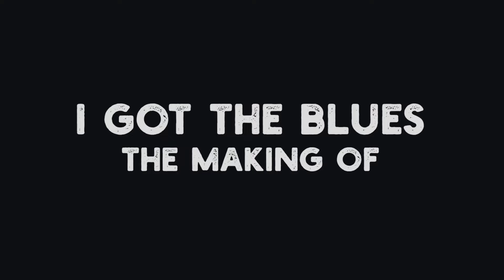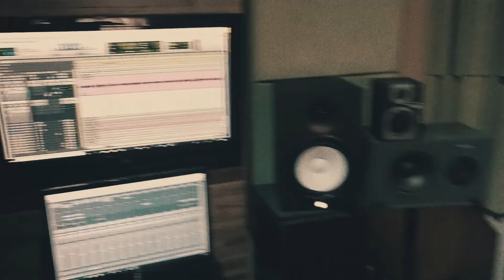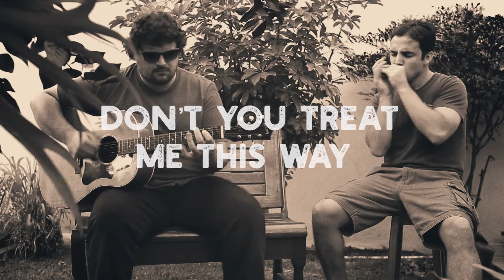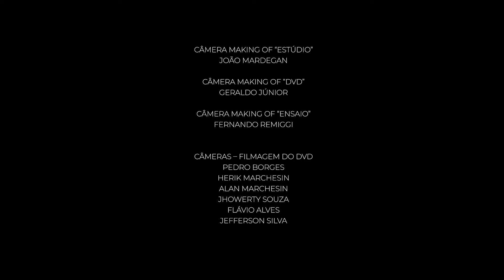Douglas Oliveira & The Red Dogs - I Got The Blues "The Making Of"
Documentário sobre o processo de gravação e produção do CD e DVD I Got The Blues - Douglas Oliveira & The Red Dogs.

Este projeto foi realizado com recursos da "Lei Aldir Blanc", através da Fundação Cultural de Uberaba - Edital 003/2020